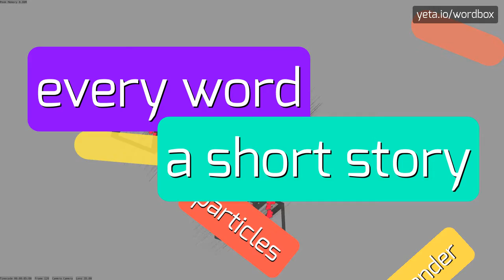TIME FRAME - HOW TO PRONOUNCE IT!?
Watch how to say and pronounce "time frame"!